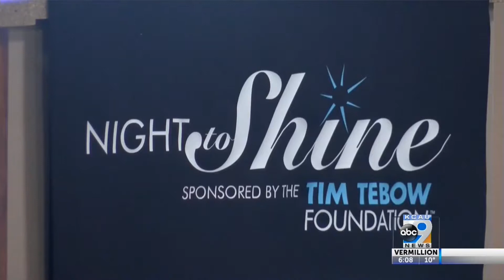Special Needs Prom Night